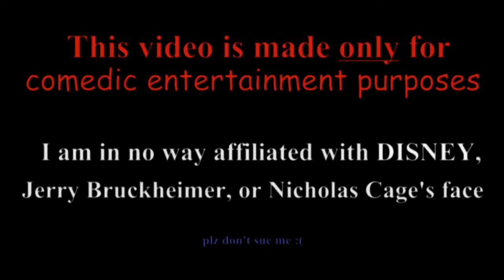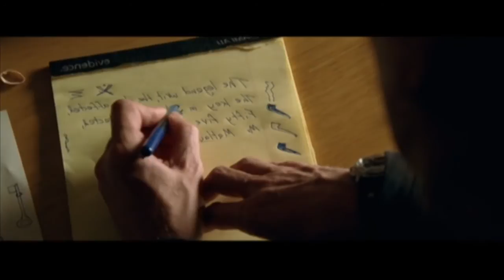National Treasure YTP: The Gates Family Curse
PIZZA